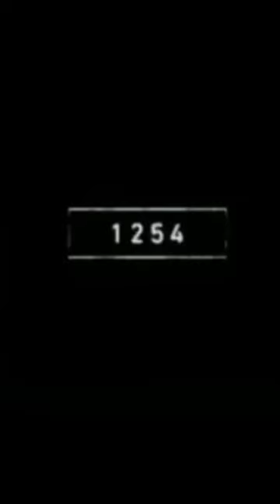Anglerfish mythology world///Let's world 🌍 Anglerfish 🐟 real life